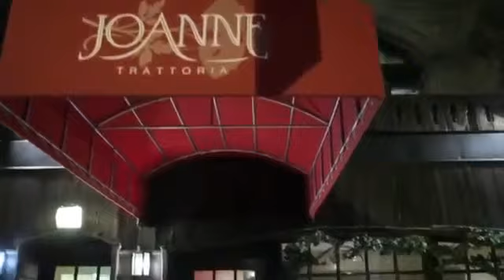Lady Gaga's dad dishes on his trattoria